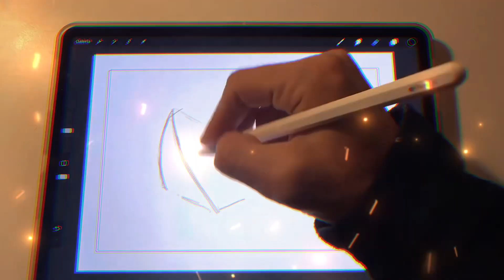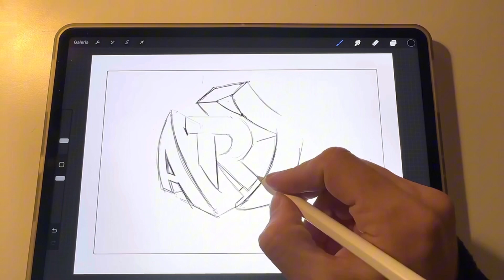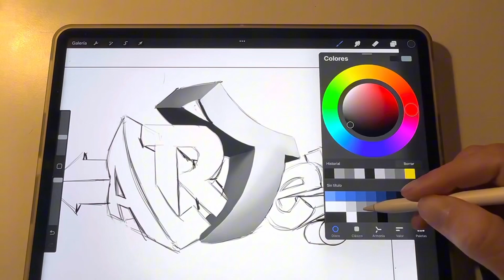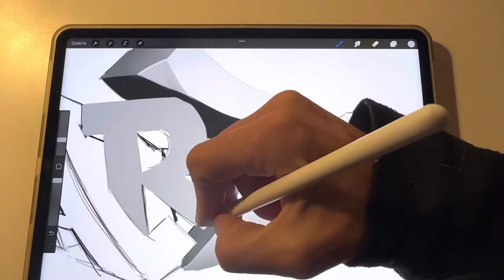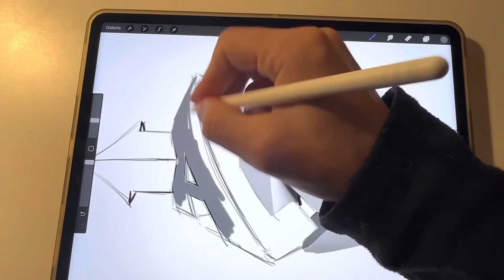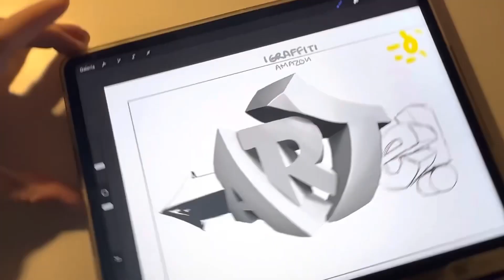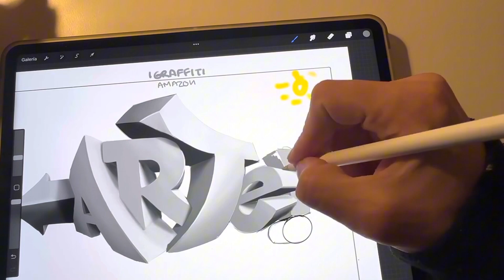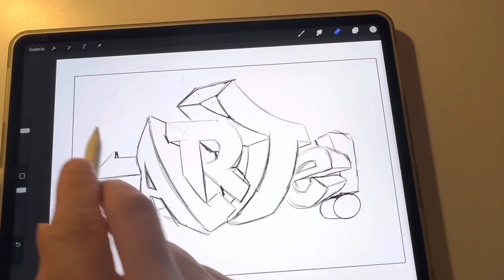NO SABES DIBUJAR GRAFFITI 3D Utiliza estos trucos y dibujaras como un profesional siempre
Si no sabes dibujar letras en 3D , empeza con este tutorial y seras un profesional pintando graffiti 3D
descubre los pequeños trucos para comprender las perspectivas , luces y sombras.
Si te cuesta trabajo entender este estilo de graffiti puedes empezar con el libro 1GRAFFITI donde vienen letras basica y avanza con sombras, 3D basicos y al final del libro viene la parte de perspectivas con los diferentes puntos de fuga , donde aprenderás a hacer letras en 3D